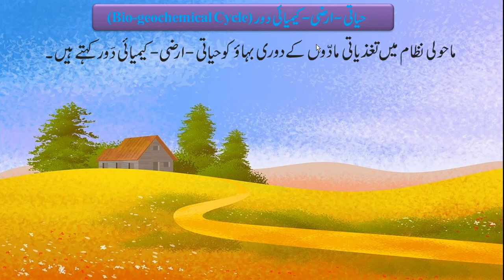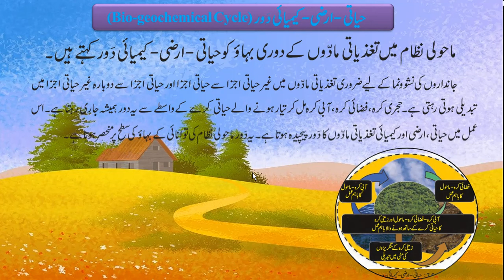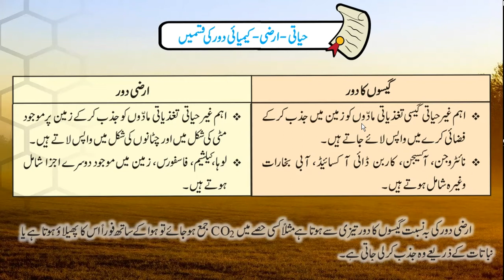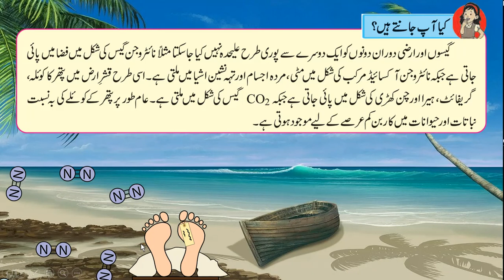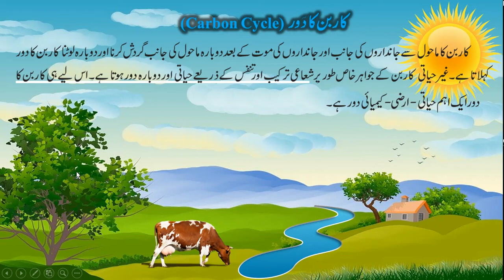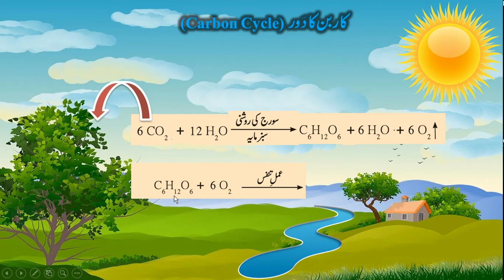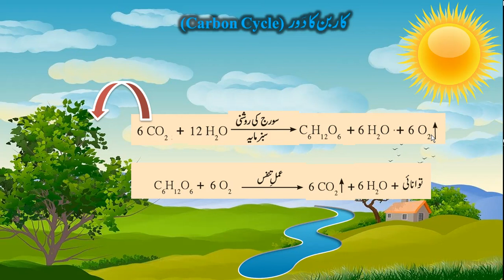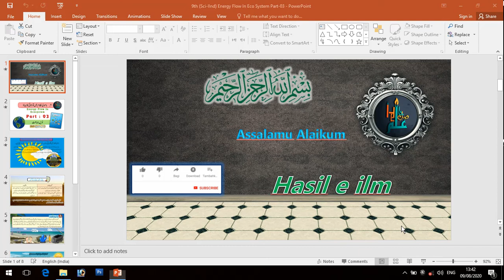9th (Sci IInd) Energy Flow In Eco System Part-O3 In Urdu For Maharashtra Board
About This Video :
Is Video Mai  Carbon Cycle.

10th Class Students Join Our Telegram Group For Homework And Update Info.

09th Class Students Join Our Telegram Group For Homework And Update Info.

08th Class Students Join Our Telegram Group For Homework And Update Info.